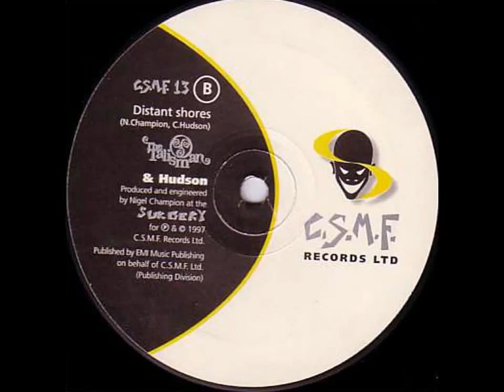Distant Shores The Talisman & Hudson aka Nigel Champion & Colin Hudd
Distant Shores HHC or The Talisman & Hudson aka Nigel Champion & Colin Hudd